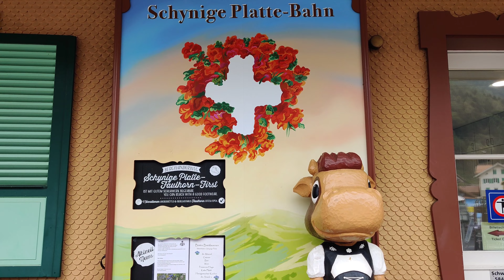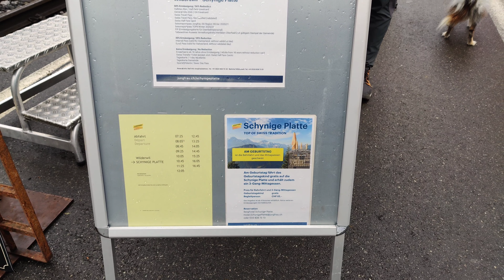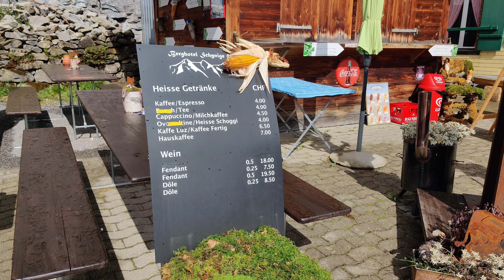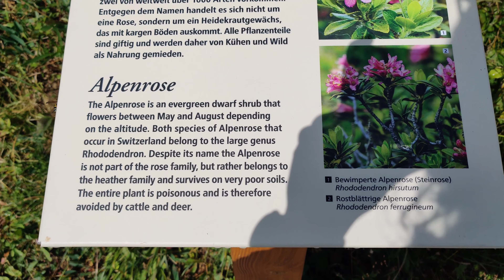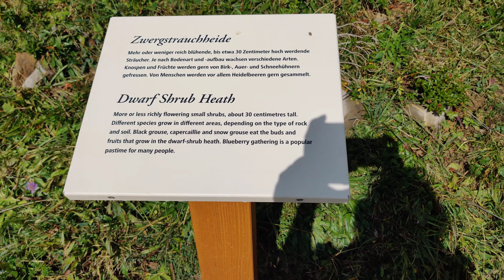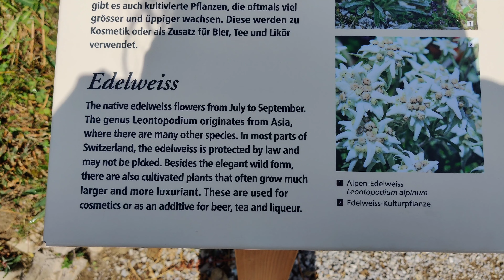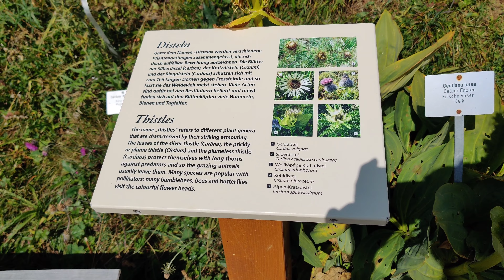SCHYNIGE PLATTE – THE PEAK OF SWISS TRADITION! Schynige PLATTE - स्विस परंपरा का शिखर! 🇨🇭🏞️🗻🏔️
Schynige Platte
Those visiting Schynige Platte with the cogwheel railway will feel transported back to the days of belle époque. The nostalgic railway takes 50 minutes to travel up the 7 kilometre stretch. Wooden benches in the carriages, rolling stock from the 19th century and conductors in historic uniforms recall a bygone era.

During the journey and once at the top, visitors enjoy fantastic views of the Eiger, Mönch & Jungfrau. Schynige Platte is the departure point for very popular mountain hikes. It is also the site of the Botanical Alpine Garden, home to around 600 species of Alpine plants.

शिनिगे प्लैट

 कॉगव्हील रेलवे के साथ शिनिगे प्लैट जाने वालों को बेले इपोक के दिनों में वापस ले जाया जाएगा।  उदासीन रेलवे को 7 किलोमीटर की दूरी तय करने में 50 मिनट लगते हैं।  गाड़ियों में लकड़ी के बेंच, 19वीं सदी के रोलिंग स्टॉक और ऐतिहासिक वर्दी में कंडक्टर एक बीते युग की याद दिलाते हैं।

 यात्रा के दौरान और एक बार शीर्ष पर, आगंतुक एगर, मोन्च और जंगफ्राउ के शानदार दृश्यों का आनंद लेते हैं।  Schynige Platte बहुत लोकप्रिय पर्वतारोहण के लिए प्रस्थान बिंदु है।  यह वनस्पति अल्पाइन उद्यान की साइट भी है, जहां अल्पाइन पौधों की लगभग 600 प्रजातियां हैं।